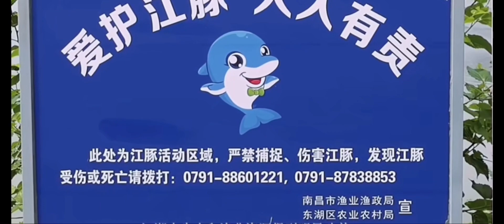【092】Yangzte Finless Porpoise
EndangeredSpecies Animals ExploringChina Only more than 1,000 out of this species left in the world, which was once on the verge of extinction. You must not know about this kind of animal!

There is a group of cute animals, the Yangtze finless porpoise, in Poyang Lake, Jiangxi, China. Its population has continued to decline due to illegal fishing and ecological degradation. In order to protect the ecology of the Yangtze River, the Chinese government has announced the launch of a ten-year fishing ban plan for key river basins to protect a clear river!